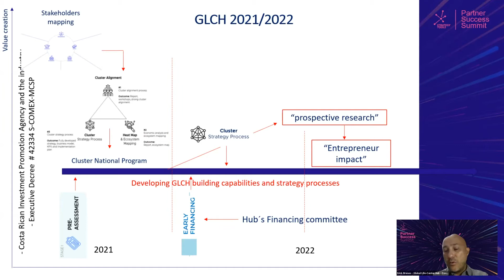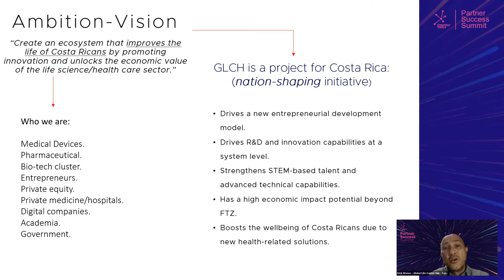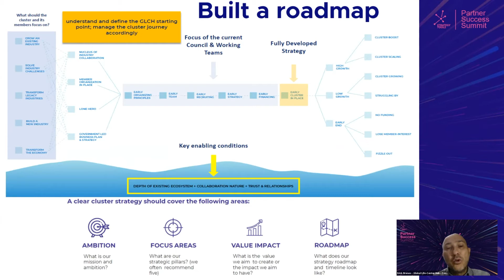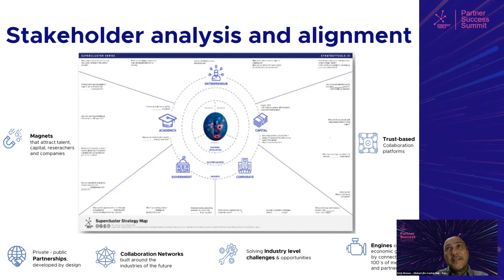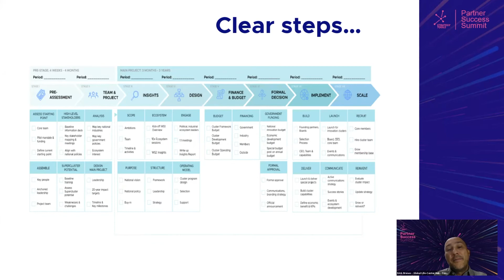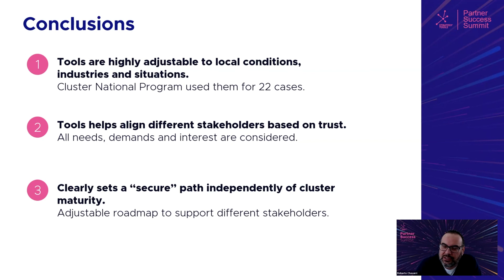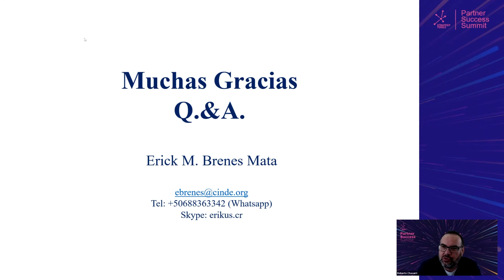Costa Rican Cluster Development by Erick Brenes - Strategy Tools Partner Success Summit 2022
In this keynote, Erick Brenes from the Global Life-Centered Hub in Costa Rica walks us through how they're building the groundwork for cluster development in the country.